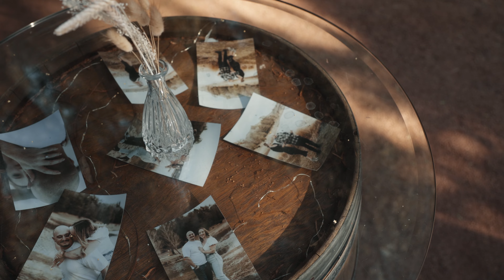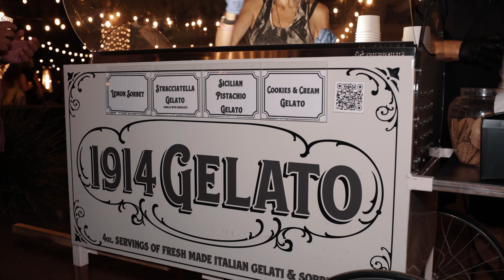Talyah & Nick | Hawk Ranch Wedding | Murrieta CA